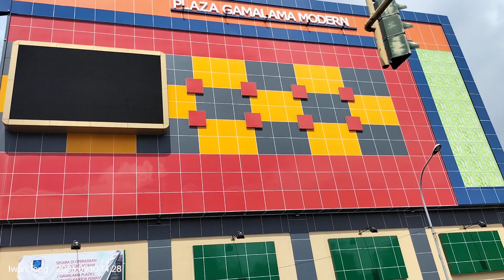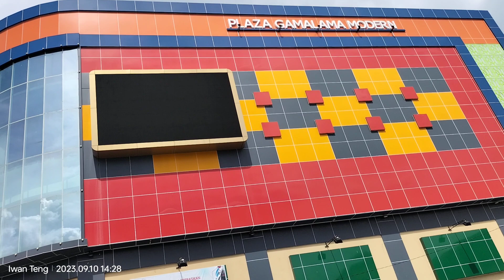Es Doger Gamalama dimuka plaza.